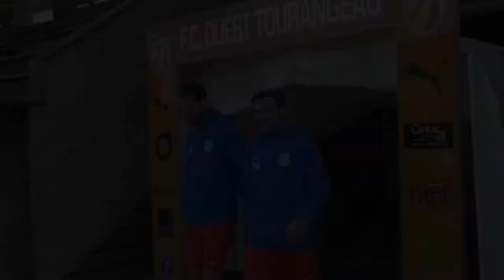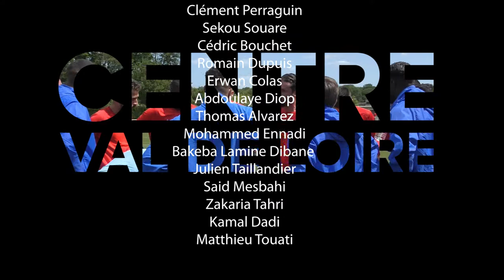Coupe des Régions UEFA : la fin d'une aventure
Un parcours idéal, des joueurs investis et motivés qui ont su revêtir le maillot de la Ligue Centre-Val de Loire de Football depuis le début, voilà ce que l'on retiendra de l’aventure en Coupe des Régions UEFA de notre sélection régionale !
Merci aux joueurs et au staff d'avoir porté haut les couleurs de notre région.